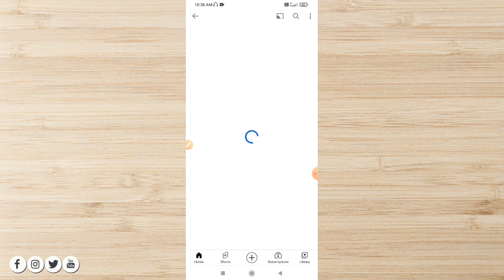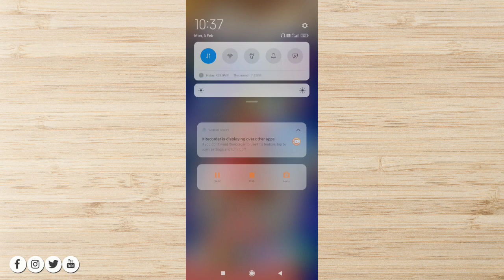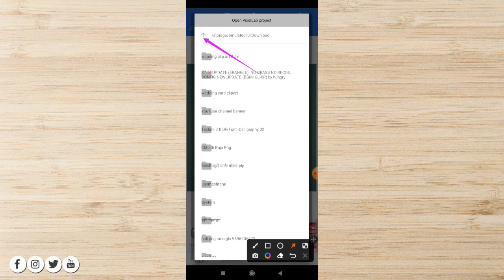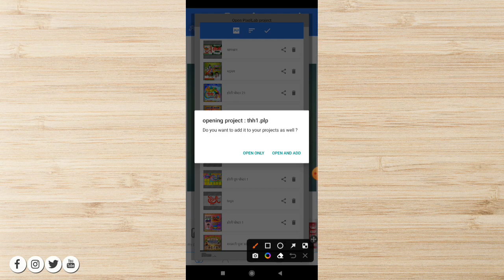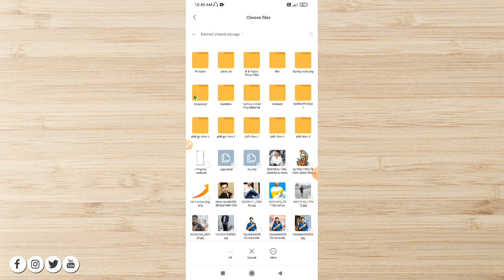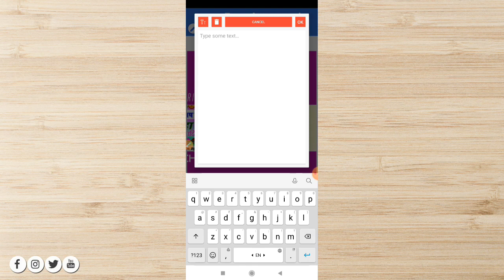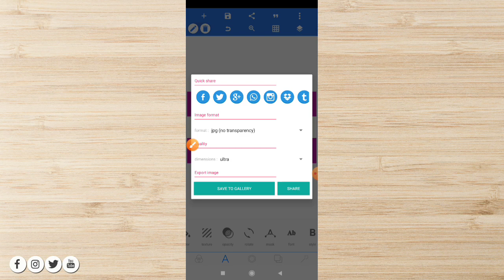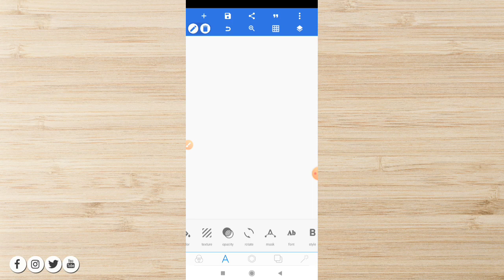Holi YouTube banner Kaise BanayeHoli banner editing PLp file//youtube banner holi ka Kaise Banaye